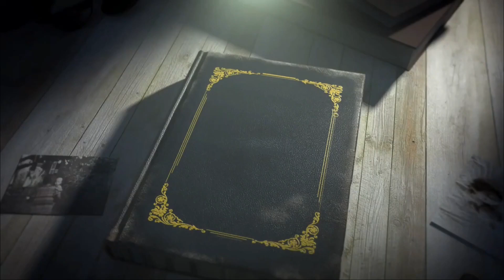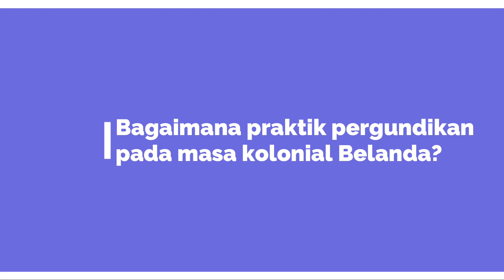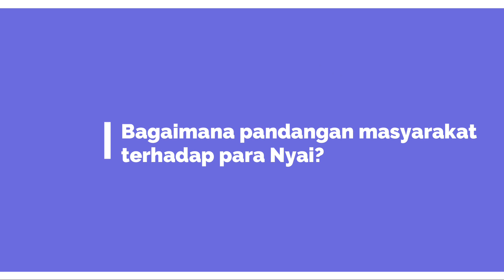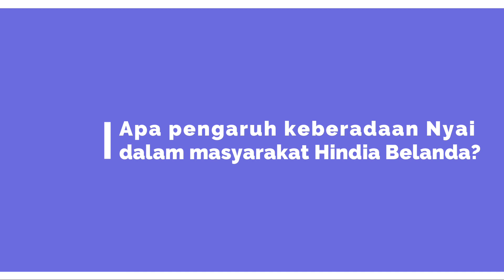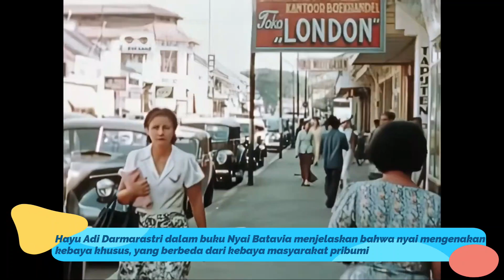NYAI BELANDA: POTRET PERGUNDIKAN DAN PELACURAN PADA MASA PENJAJAHAN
Prostitusi masih menjadi salah satu masalah besar di Indonesia. Bahkan dewasa ini muncul prostitusi jenis baru, yakni prostitusi online yang bahkan melibatkan kalangan artis papan atas. Prostitusi sejatinya bukanlah persoalan baru. Bahkan sejak zaman kolonial Belanda pun telah ditemukan praktik prostitusi dan bahkan pergundikan.